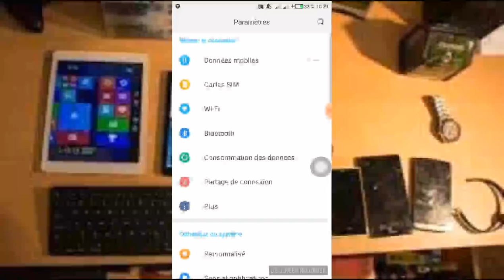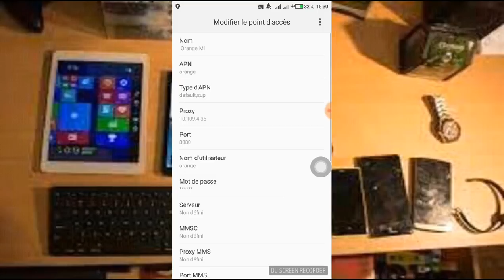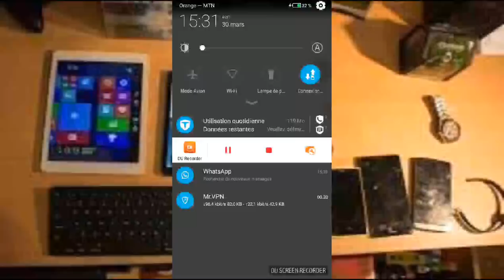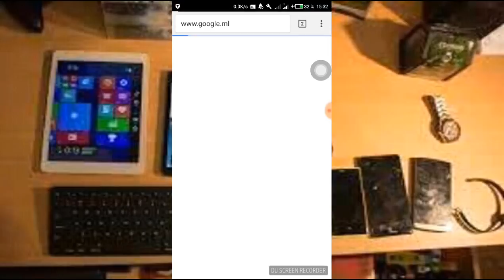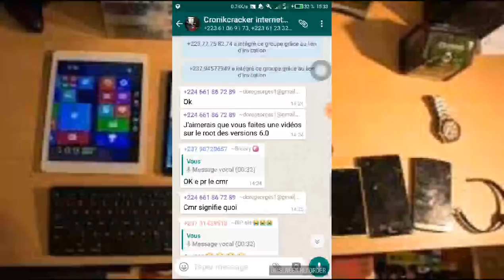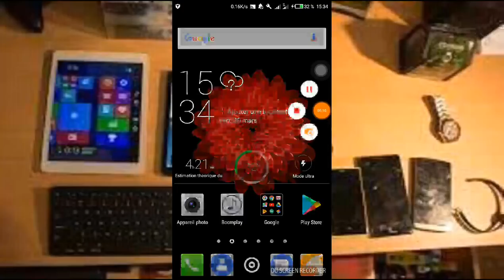INTERNET GRATUIT ILLIMITE RAPIDE STABLE TOUT PAYS 2021